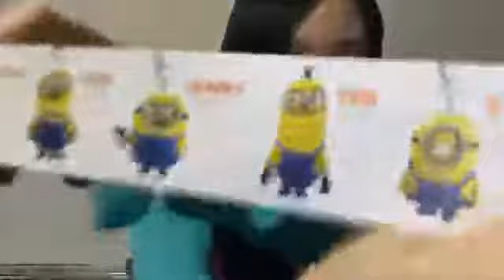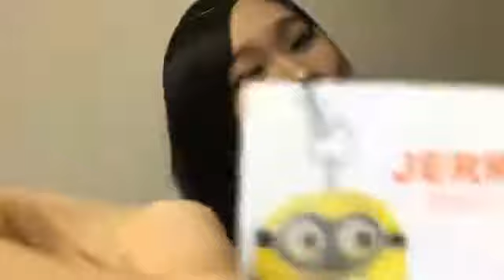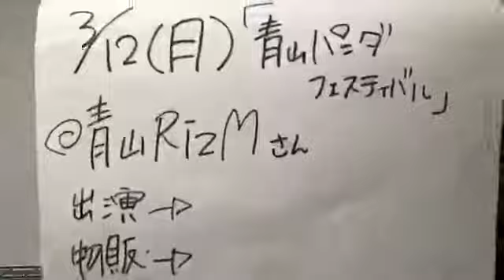新野海優 20180310